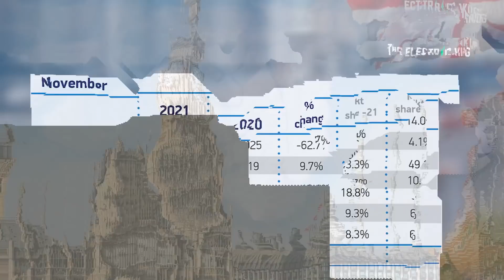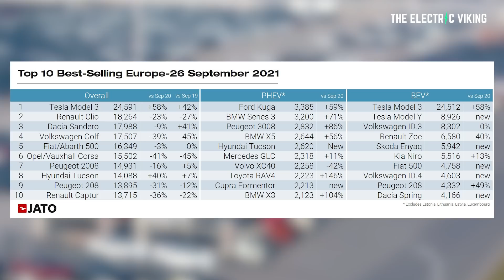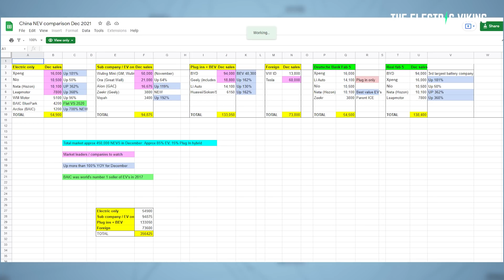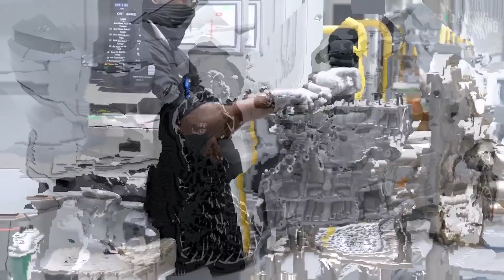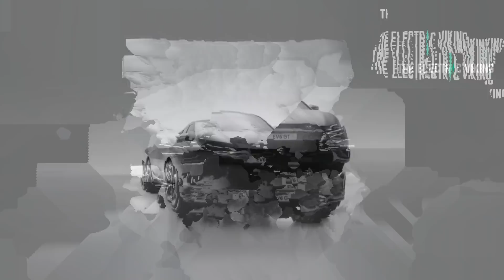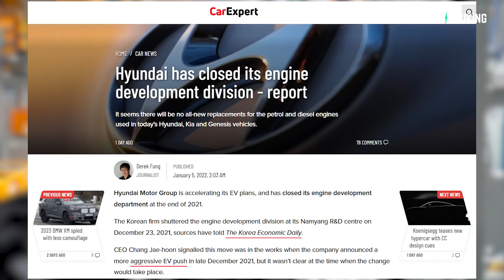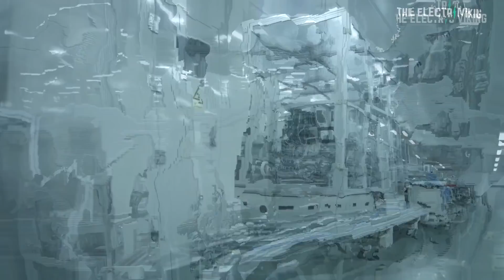5 MASSIVE EV trends that will change the EV market in 2022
5 MASSIVE EV trends that will change the EV market in 2022